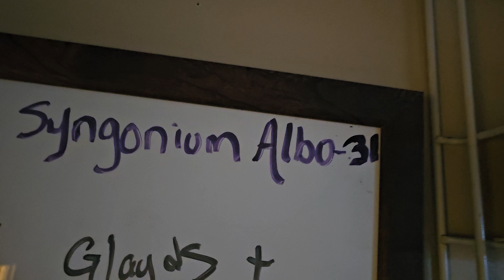Syngonium Albo 100 days later. She's got a new leaf and looks happy.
We love houseplants!!!